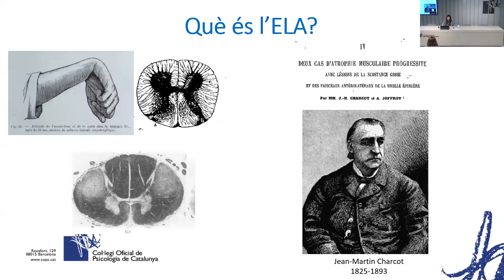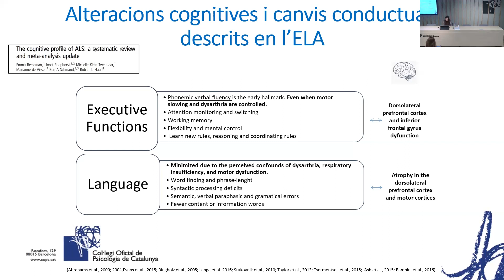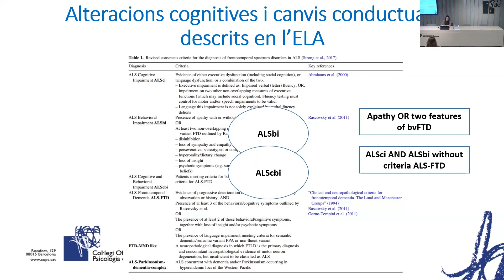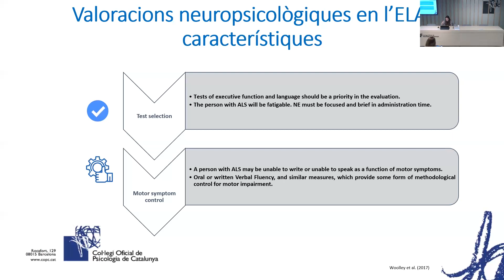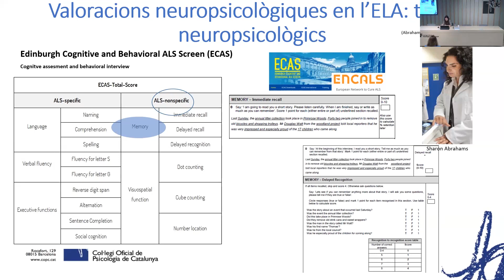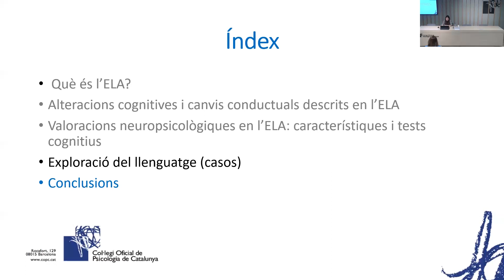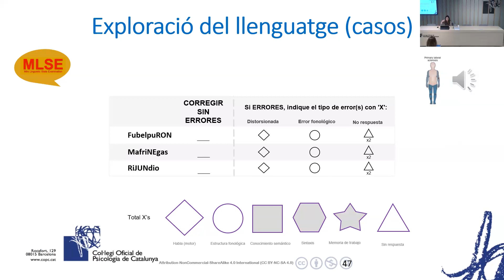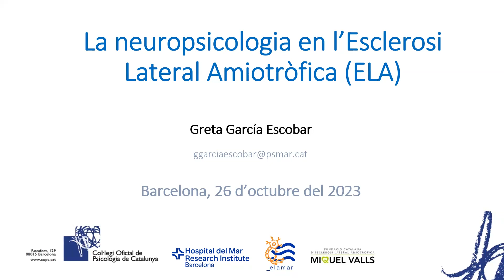Conferència | Neuroday. La neuropsicologia en l'Esclerosi lateral amiotròfica (ELA)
Activitat organitzada per la Secció de Neuropsicologia el dia 26 d’octubre de 2023, amb Greta García.

Coneixements generals i actuals sobre la malaltia així com de les seves variants, especialment la variant ELA-Demència frontotemporal (ELA-DFT). Es descriuen les alteracions cognitives i conductuals més freqüents i el seu curs evolutiu que exposa la literatura recent. Tests i bateries cognitives validades així com els aspectes específics a l'hora de realitzar les valoracions neuropsicològiques en aquest context.